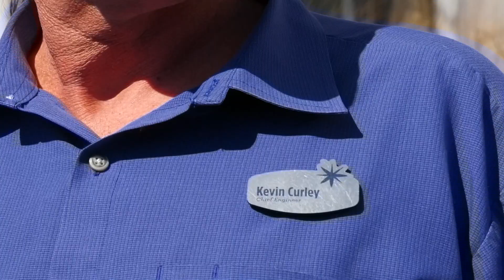Wana Be Steven Seagal Fails To Make Us Go Film Birds & Whales